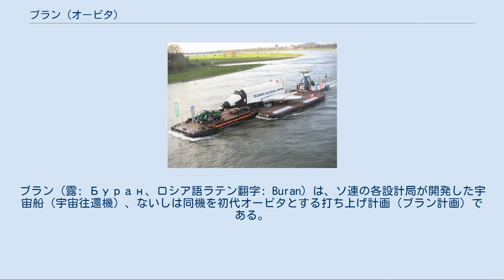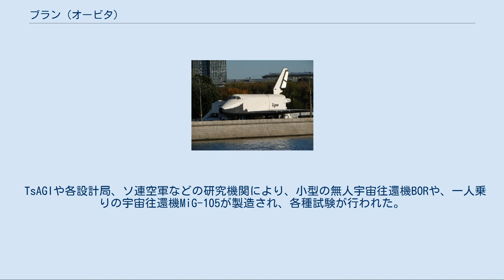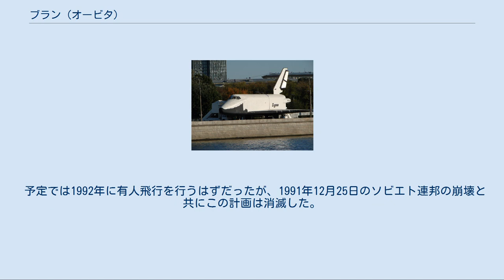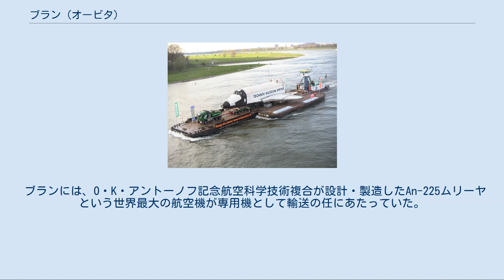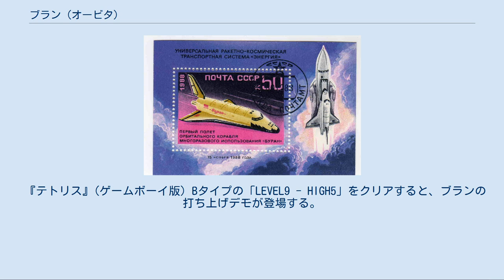ブラン (オービタ)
ブラン（露: Буран、ロシア語ラテン翻字: Buran）は、ソ連の各設計局が開発した宇宙船（宇宙往還機）、ないしは同機を初代オービタとする打ち上げ計画（ブラン計画）である。
 「ブラン」とは「吹雪」特に「ステップの猛吹雪」を意味するロシア語。
ロシア語のカタカナ転写の方式の違いによる表記バリエーションにより、ブランのほかブラーンとも表記される。
ブーランという表記は誤り。
 公表当時、「ソ連版スペースシャトル」と盛んに報道された。
初飛行はアメリカ合衆国のスペースシャトルより大きく遅れたが、ソ連はそれ以前からこれらに似た形状をした有翼宇宙往還機の構想を持っていた。
 この構想の宇宙船模型と、ソ連宇宙飛行士第一期生だったユーリイ・ガガーリンらが一緒に写っている写真があり、初飛行の40年近く前（1960年代頃）から考えられていた宇宙船である。
 その模型の形は、スペースシャトル、ブランの両方に大変良く似ている。
 TsAGIや各設計局、ソ連空軍などの研究機関により、小型の無人宇宙往還機BORや、一人乗りの宇宙往還機MiG-105が製造され、各種試験が行われた。
 「スピラーリ」を参照 ブランの後部姿勢制御・逆噴射エンジン。
主に大気圏再突入時の逆噴射に使うだけなので、スペースシャトルのメインエンジンよりずっと小型である。
 オービタの形状こそ似ているものの、スペースシャトルとブランの打ち上げシステムは全く異なっている。
 スペースシャトルは、最終的に地球周回軌道に乗るオービタ自身が、（後述するようにそれだけでは離床はできないが）高性能なメインエンジンであるSSMEを備えている。
一見ではメインロケットのようにも見える、中央の大きな赤茶色の円筒は燃料をオービタに供給する外部燃料タンクであり、その尾部にはエンジンは付いていない。
高性能だが推力が足りないことから離床時には左右2本の固体ロケットブースタによるブーストを利用するが、ブースタは発射から約2分後に切り離される。
その後さらに約7分間は前述のタンクから燃料と酸化剤の供給を受けたSSMEの全開運転で加速される。
 一方のブランでは、オービタにはそのような大きなエンジンは備わっていない。
同時に開発された大型ロケット「エネルギア」に軌道まで運んでもらい、その間は自ら推力を発生することなく、ぶら下がっているだけである。
後部についているのはメインエンジンではなく、他の宇宙船にもある逆噴射ロケットであり、大きな出力はない。
 このシステムでは、スペースシャトルのメインエンジンに相当する大型のロケットエンジンを装備しない分、ロケットエンジン自身の重量と燃料タンクがなくなるのでオービタの自量が軽くなり、積載量が多くなるほか、着陸時の速度を下げることができるのでスペースシャトルより安全に大気圏再突入ができる。
その一方で、メインエンジンを再使用できないという欠点もある。
 緊急脱出システムを持たないスペースシャトルと違い、ブランには搭乗人員全員分の射出座席を搭載し、また主エンジンを搭載していないためにロケットの不調の際にはエネルギアを切り離し、姿勢制御エンジンなどを用いて自力で滑走路に帰還することもできるようになっていた。
 ブランは1988年11月15日午前3時（協定世界時）にバイコヌール宇宙基地から発射され、206分間にわたり無人で地球軌道を周回し、発射場所であるバイコヌール宇宙基地の滑走路に自動着陸を成功させた。
 予定では1992年に有人飛行を行うはずだったが、1991年12月25日のソビエト連邦の崩壊と共にこの計画は消滅した。
1号機ブランはカザフスタンのバイコヌール宇宙基地に保管されていたが、2002年5月12日に暴風に遭い失われた。
この出来事で作業員8人が死亡したとされる。
また、2号機「プチーチュカ（小鳥）」3号機「バイカル（バイカル湖より）」など、いくつものブラン型派生モデル開発・製造途中だったが、これらも全て中止となった。
1機は、バイコヌール宇宙基地内の博物館に展示されたが、残り2機は2018年現在、バイコヌールの格納庫の中で放置されている。
 船で輸送されている途中のブランOK-GLI ブランの試験機であるOK-GLIは、2000年にオーストラリアで展示されたあと2002年にバーレーンに引き取られ、しばらくの間放置されていた。
2004年にバーレーンからドイツのシュパイアーにあるシュパイアー技術博物館（ドイツ語: Techn...